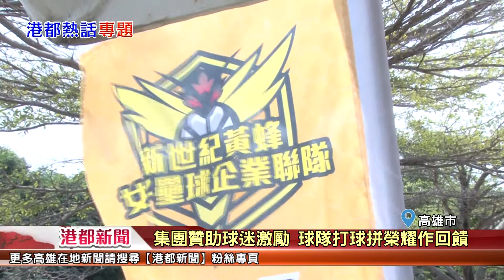1071102【港都新聞】 新世紀黃蜂女壘隊 女壘企業聯賽第五隊